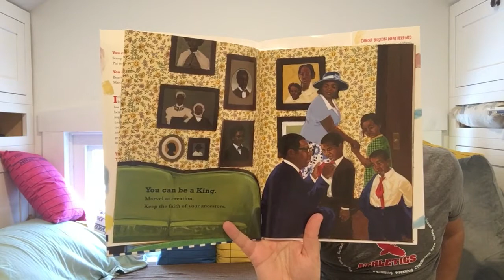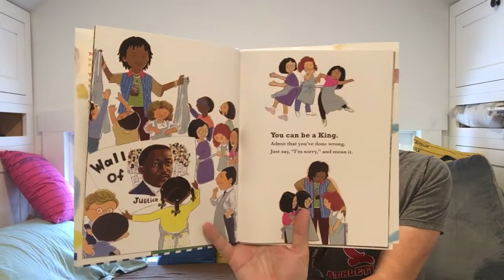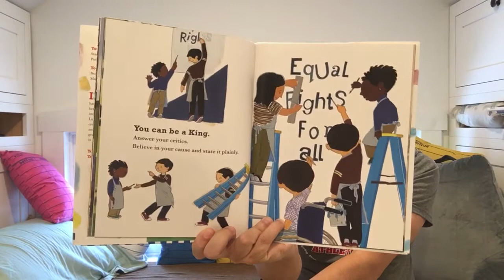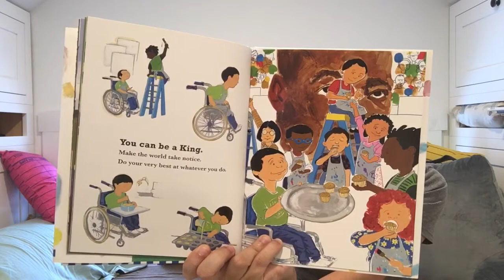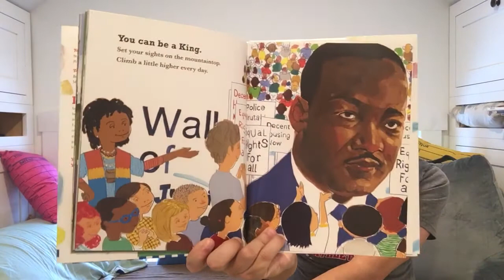Be A King